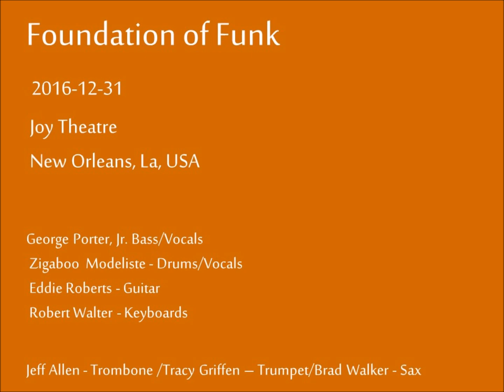Foundation Of Funk 2016-12-31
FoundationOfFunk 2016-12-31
Joy-Theatre.NOLA

George Porter, Jr. Bass/Vocals
Zigaboo Modeliste - Drums/Vocals
Eddie Roberts - Guitar
Robert Walter - Keyboards

Jeff Allen - Trombone
Tracy Griffen - Trumpet
Brad Walker - Sax

01. Intro
02. 9 'til 5
03. Cardova
04. Cabbage Alley
05. Banter
06. Cissy Strut
07. Chicken Strut
08. Banter
09. Funkify Your Life
10. Auld Lang Syne/Count Down
11. They All Asked For You
12.
13. Africa
14. Instrumental
15. Hey Pocky A-Way
16. Band Intros
17. Ain't No Use (To Cut You Loose)